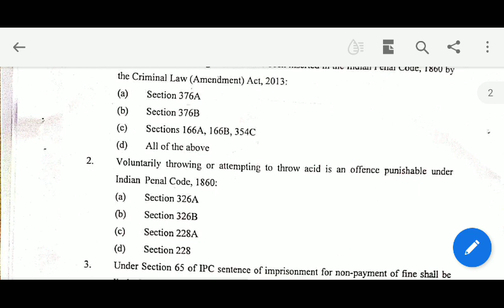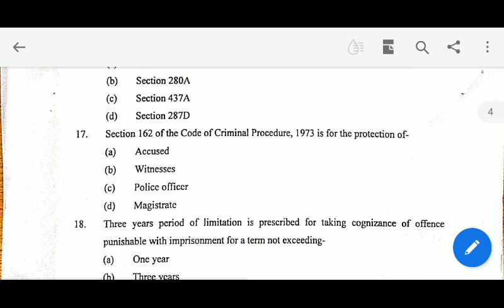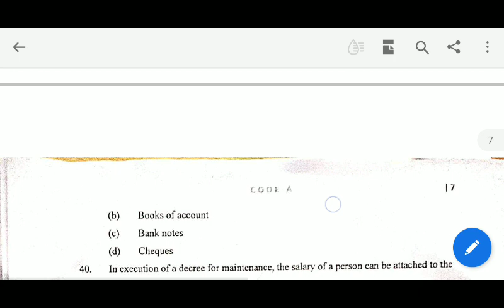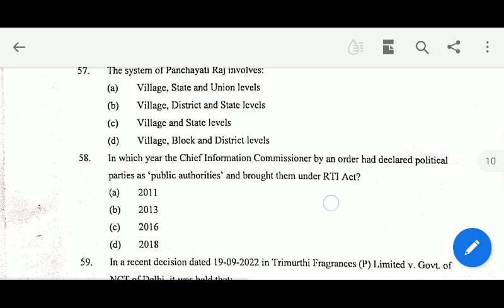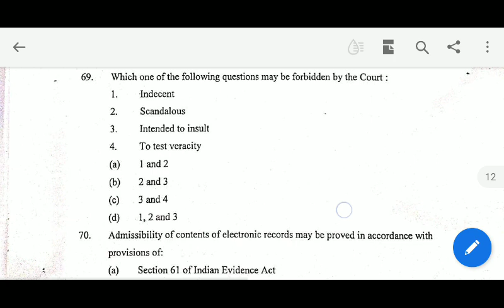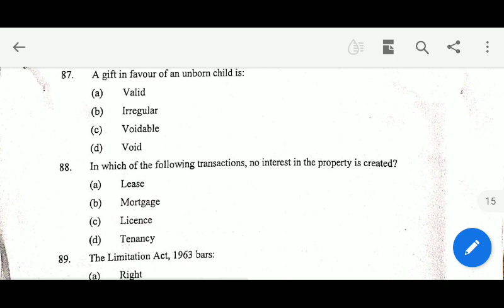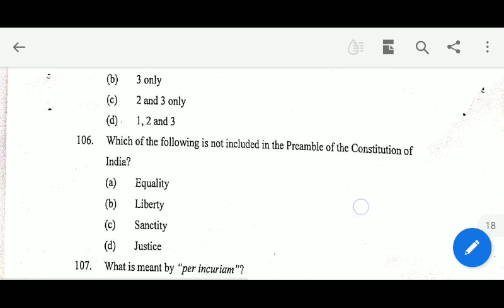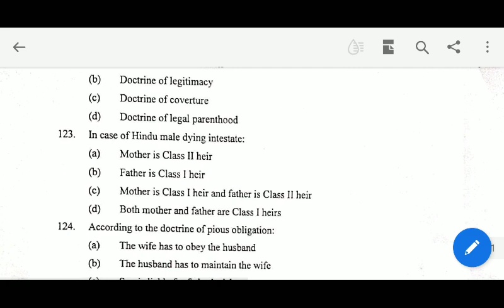Punjab Judiciary solved question paper 2023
Punjab Judicial Service examination has been conducted on 22nd Jan 2020. it consists of 125 questions.
punjab judiciary
indian judicial services
Spotify podcast: